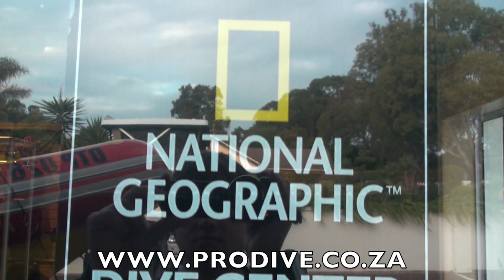Sardine Run Port Elizabeth News 23 May 2012.mov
Sardine Run News from ProDive Port Elizabeth South Africa